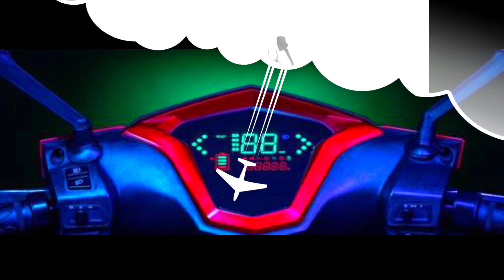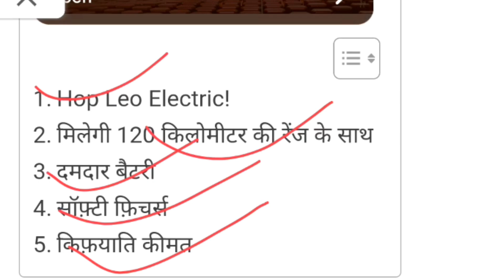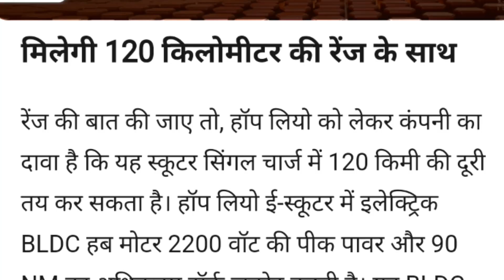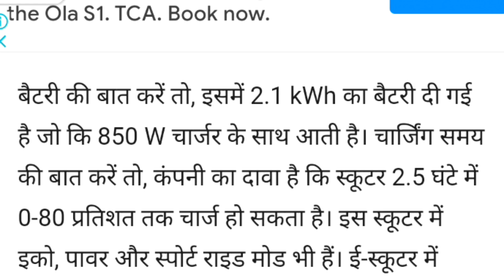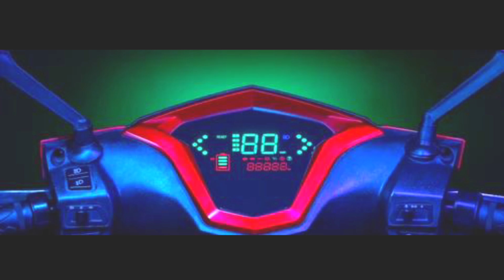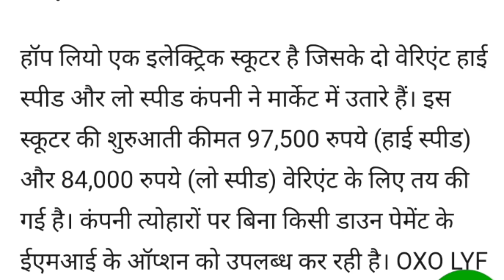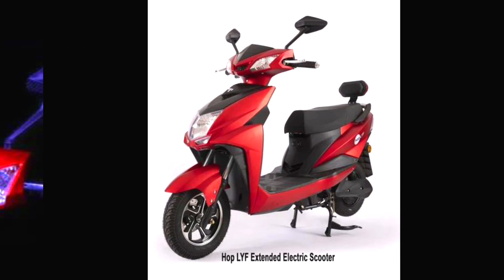दीवाली धमाका सिर्फ 2,199 रू मे 🛑 सिंगल चार्ज मे 120 km रेंज 💥